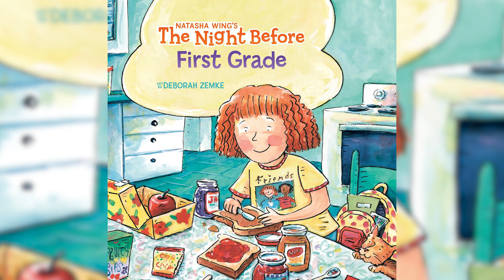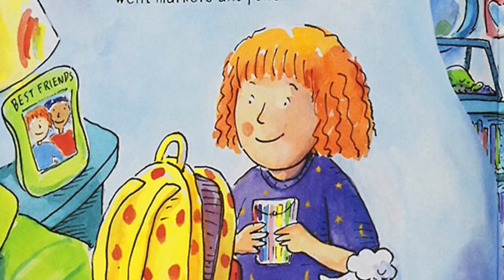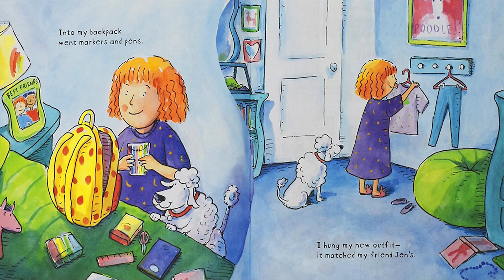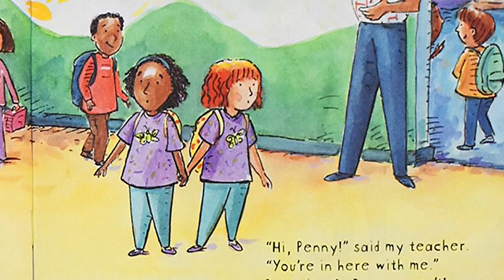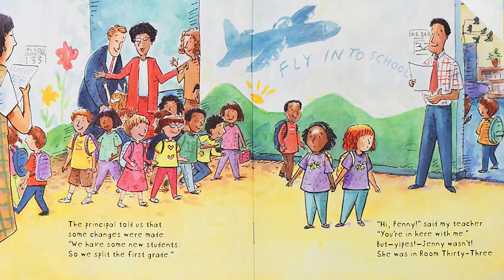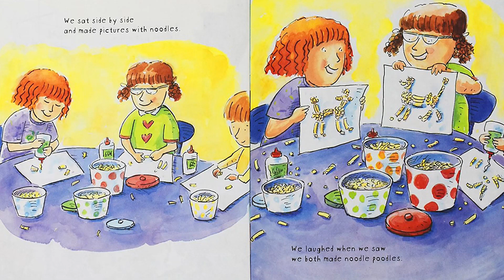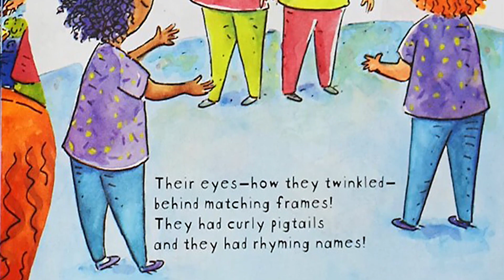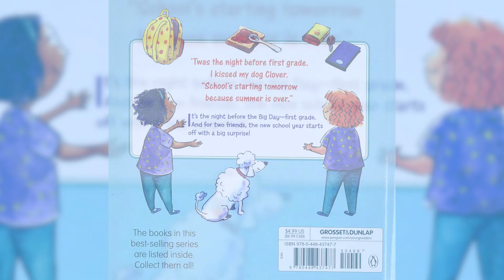THE NIGHT BEFORE FIRST GRADE by Natasha Wing ~ Kids Book Storytime, Kids Book Read Aloud, Bedtime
In today’s book we will follow a girl named Penny who is excited for her first day of school. Let us find out what will happen to Penny on her first day of school as we read The Night Before First Grade.